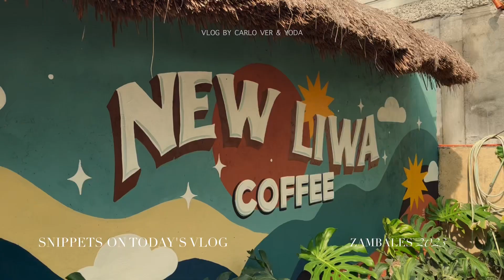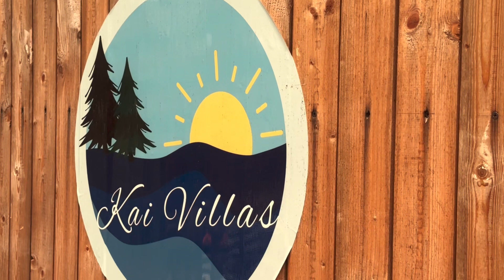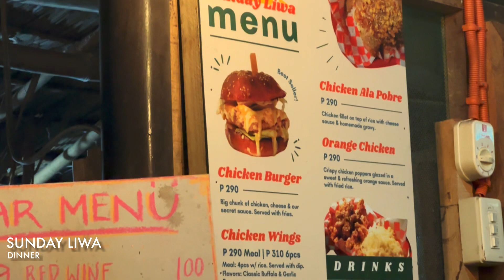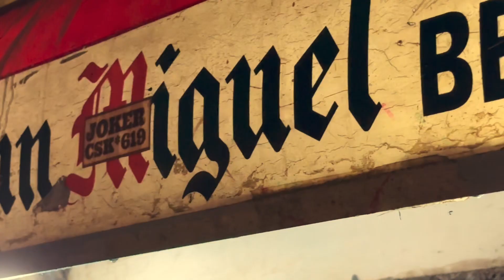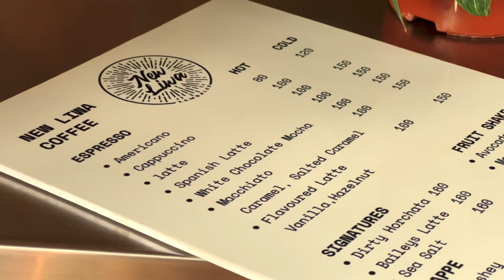The Famous Golden Sunset of Liwliwa Zambales | Carlo Ver and Yoda | Boyfriend and Neko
Place(s) mentioned in the video:
Liwliwa Beach, Zambales

Facts:
Where are you guys from? We're from the Philippines!
What editing software do we use? Lumafusion in iPad.
What camera do we use? Insta360 GO II, Canon M50 (with 22mm lens) & iPhone 13 Pro Max.